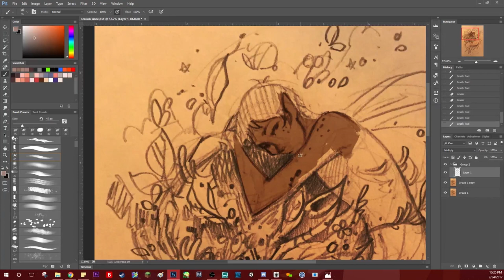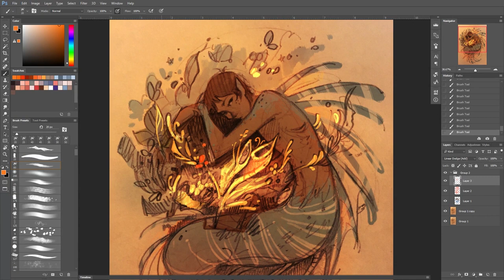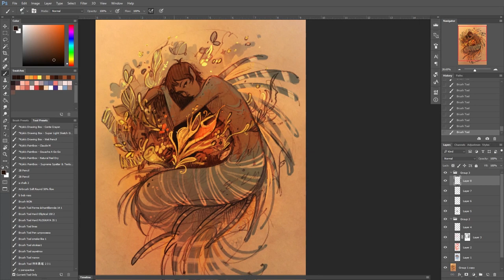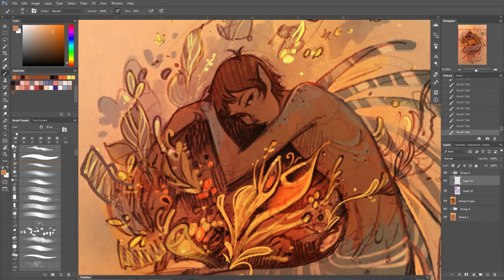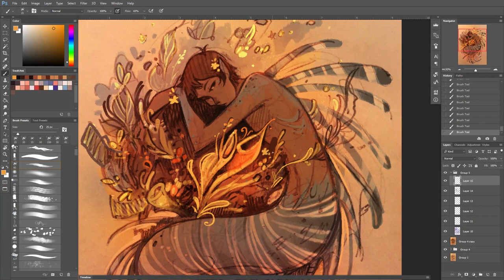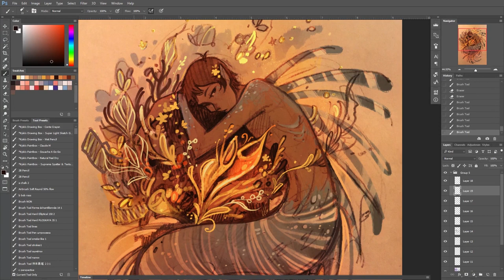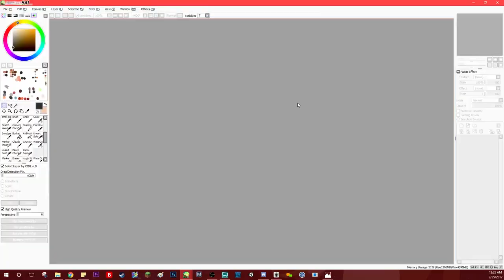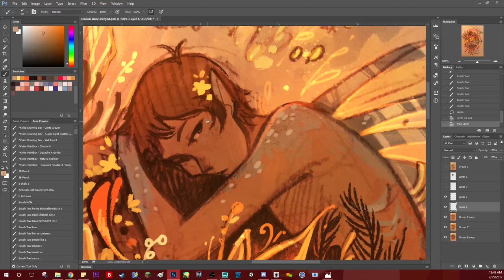Speedpaint: Lion Fish Lance